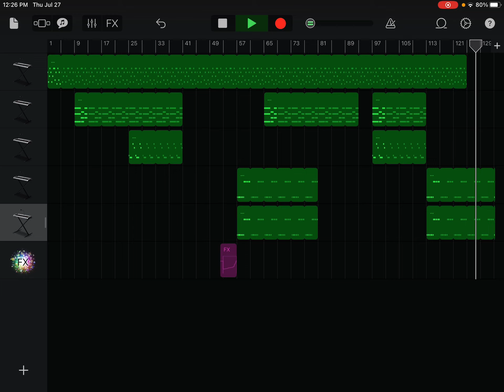FINALLY! A good song that I made!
Song name - 8-Bitness